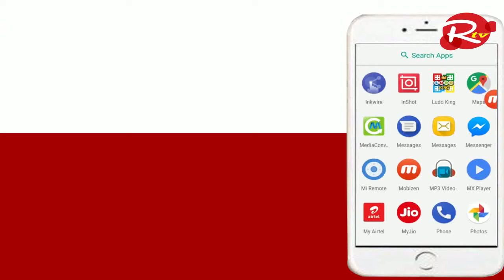laadi sherowaliya ne kita dhanbaad